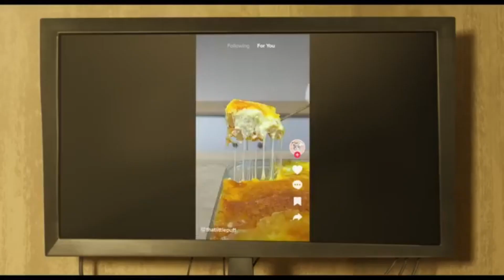Garfield - Fora de Casa Trailer 2 Dublado (2024)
Garfield - Fora de Casa  Trailer Dublado (2024)

ANIMAÇÃO